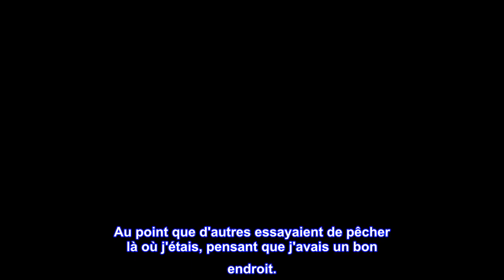Bon produit - Bomber Lures Paradise Popper X-Treme Flotteur en liège pour Carolina Rig, équipement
Bon produit -  Bomber Lures Paradise Popper X-Treme Flotteur en liège pour Carolina Rig, équipement de pêche

Ramène Carolina Rigging à la surface
Il est en tuf de titane et lesté pour des lancers plus longs
Livré avec un fil résistant au titane s'étendant à travers un flotteur en mousse haute visibilité
Les formes sont compatibles avec nos jigs d'eau salée et nos plastiques d'eau salée, ou avec des appâts vivants
Les poissons qui se nourrissent en surface entendent et voient l'agitation, se montrent à la hauteur de l'occasion, puis frappent votre appât

Je suis fan maintenant !
Je suis nouveau dans l'utilisation d'un bouchon de liège, mais cela fonctionne bien !
J'ai attiré plus de poissons que les maisons environnantes sur le son.
Au point que d'autres essayaient de pêcher là où j'étais, pensant que j'avais un bon endroit.
Ce leurre devrait être dans l'arsenal de tous les pêcheurs. je suis vendu à 100%